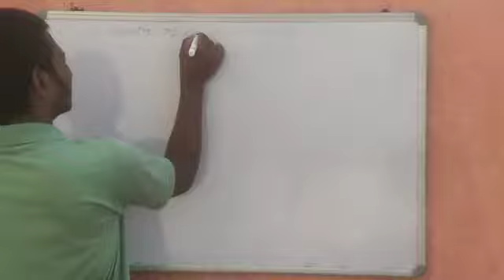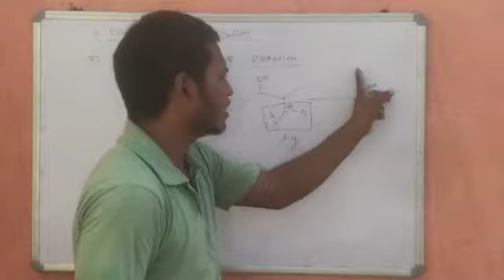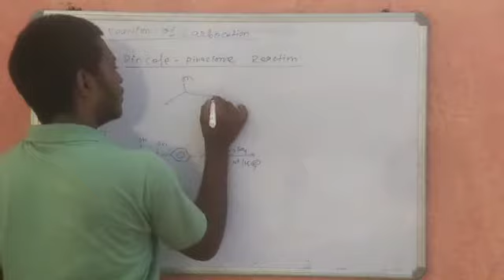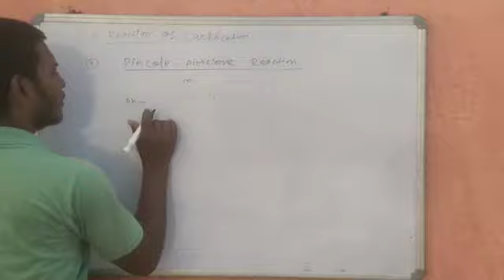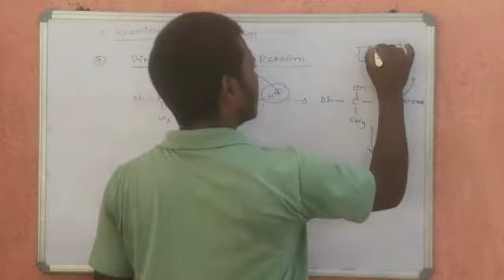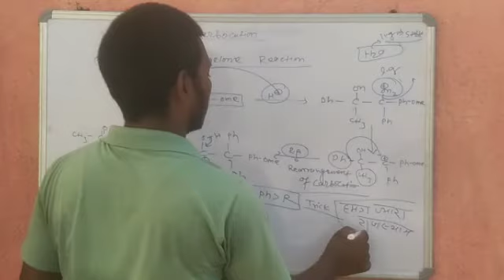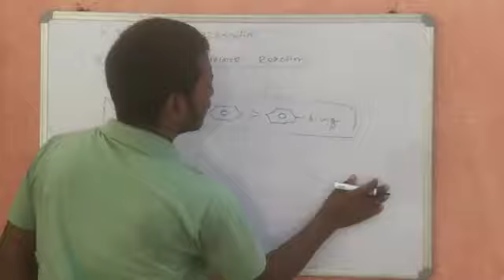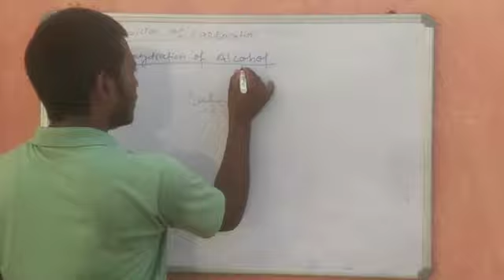pincole &pinaclone rearrangement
watch the video and share your feedback with our team